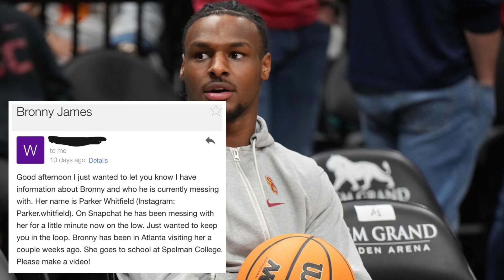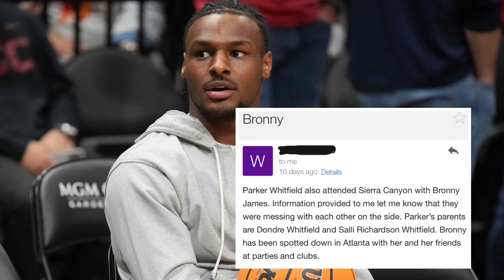Meet Bronny James New Girlfriend Parker..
Bronny’s New Girl..